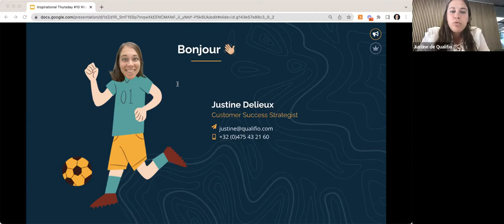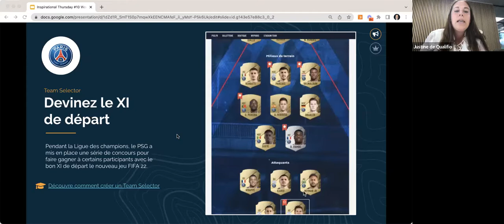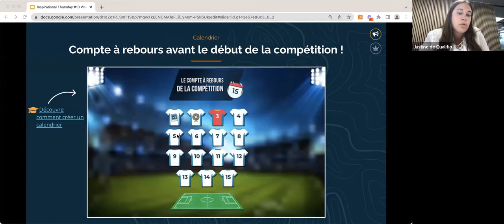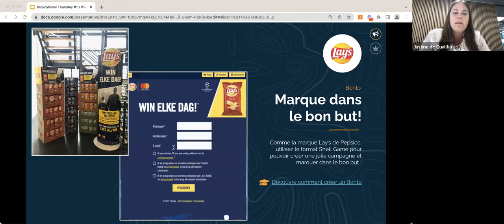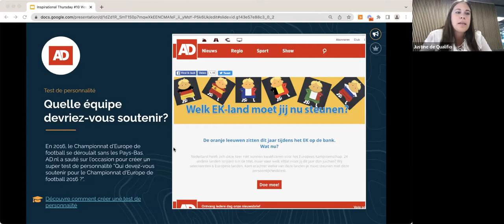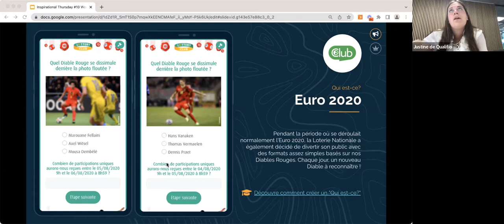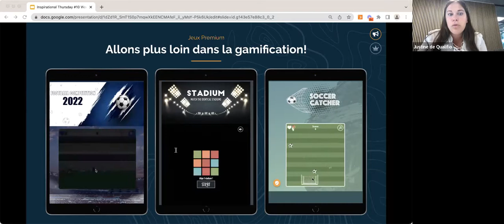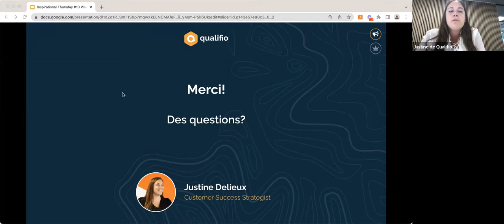[Inspirational Thursdays] Êtes-vous prêt pour la plus grande compétition de football de 2022 ?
Lors de ce webinaire, nous vous montrerons des exemples concrets de campagnes de football originales et créatives dans différents secteurs. Nous passerons également en revue tous les conseils et astuces à connaître pour attirer l'attention de votre audience ainsi que quelques idées de campagnes dont vous pourrez vous inspirer pour votre marque.